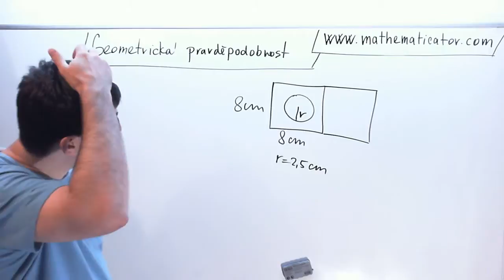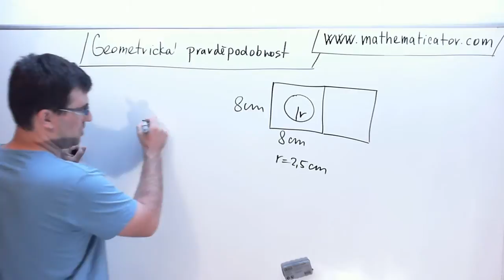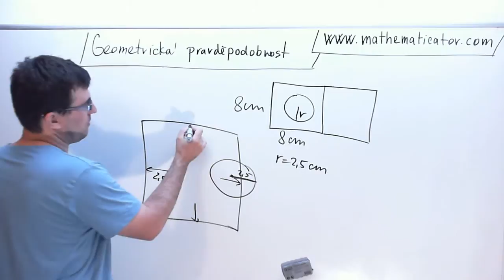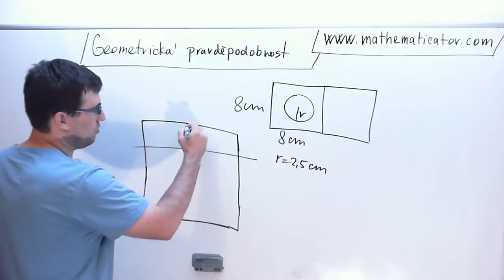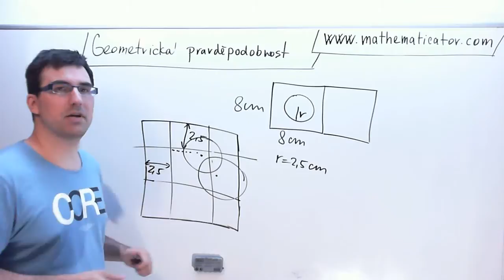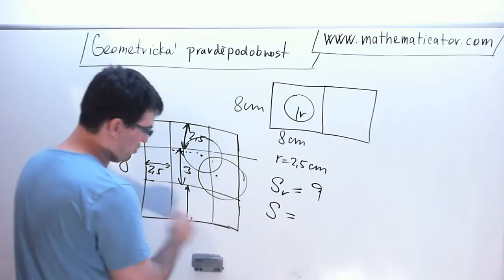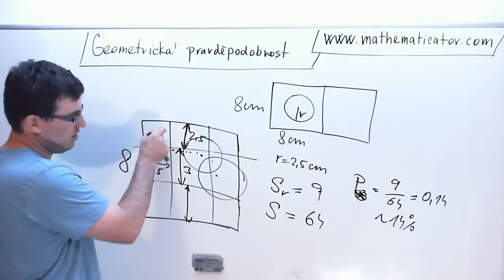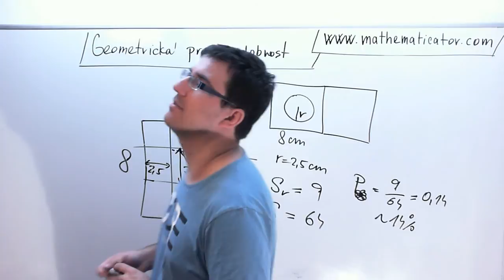Geometrická pravděpodobnost 30. 8. 2014